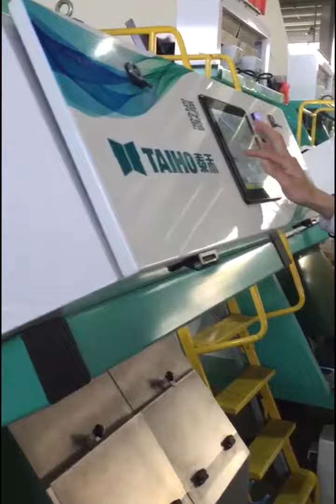Plastic color sorting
The innovative Taiho Color Sorter is the first choice for processors with the most challenging sorting applications in the agriculture industry.